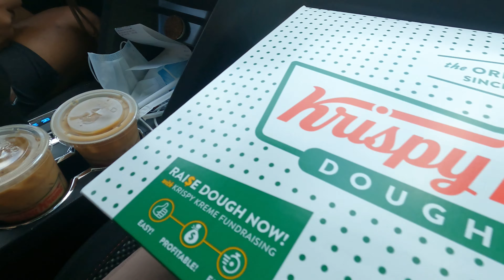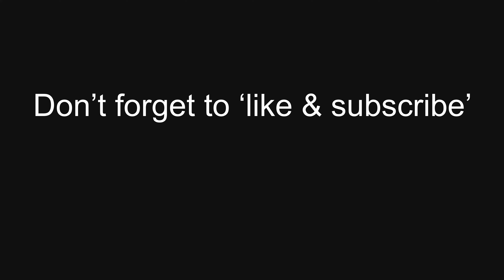Vlog 8.26.22 (A day with baby Keiro)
A day with baby Keiro